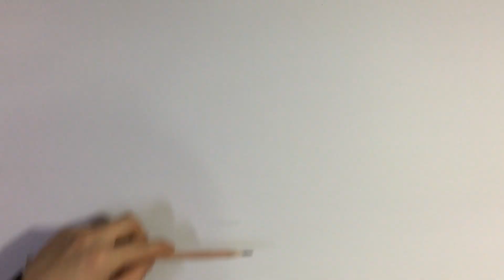Realistic skull drawing | time-lapse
Hey, i'm drawing a skull in this video.